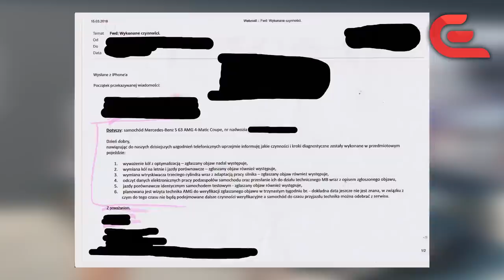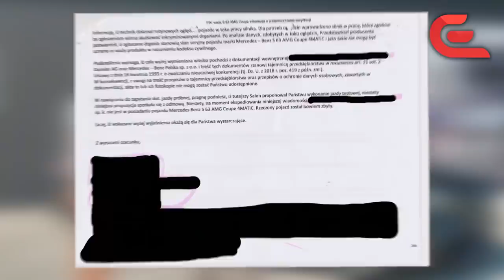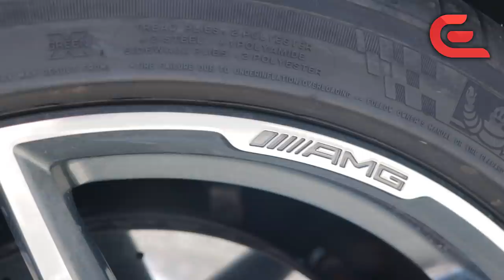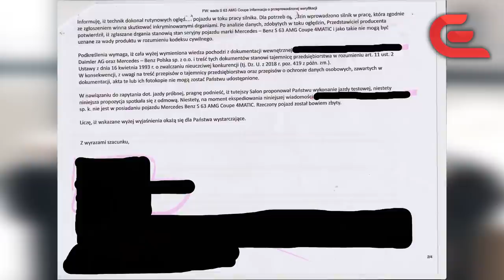Problemy z MERCEDESEM za 1 000 000 zł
Wbijacie na nasze konta Instagram! Tam możecie zobaczyć co się dzieje u nas jak nie nagrywamy albo relacje z nagrywania nowych odcinków dla Was